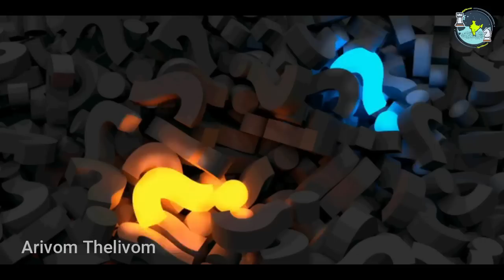பெரும் தவறு செய்த உக்ரைன்?? எச்சரித்த அமெரிக்கா!! Russia vs Ukraine Update | Arivom Thelivom | Tamil